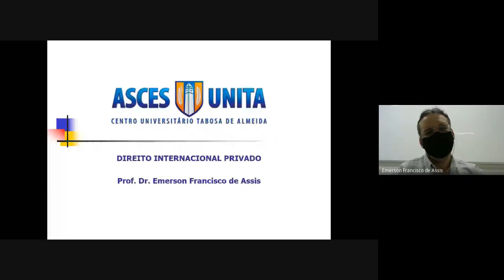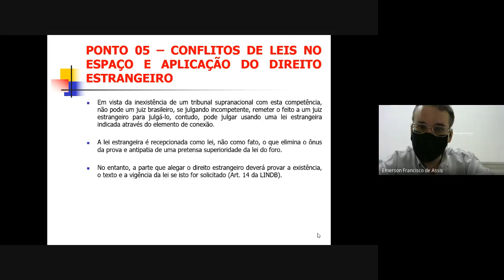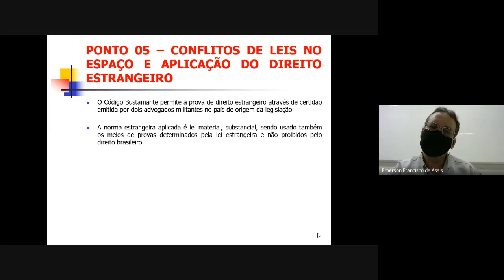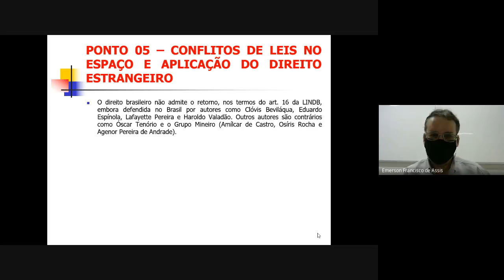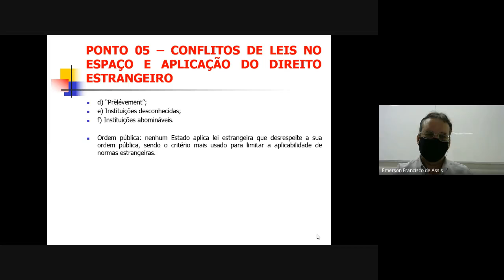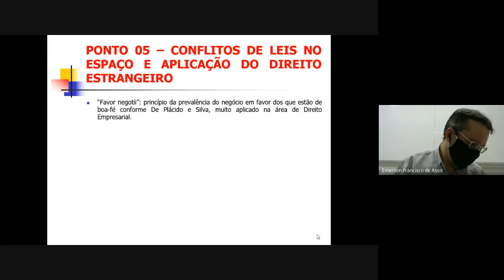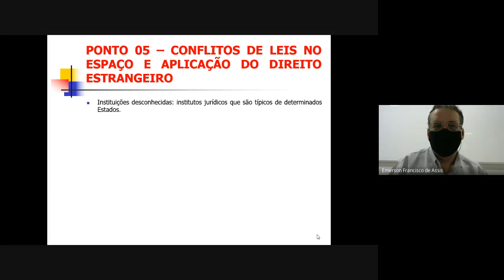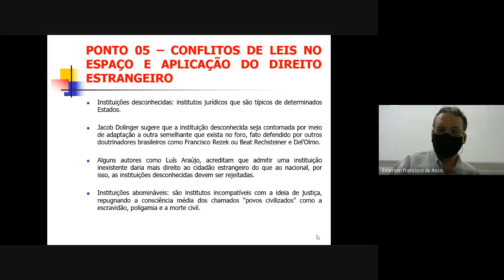Aula 10º N02 - 15 out.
Aula de 15/10/2020 no 10º N02, referente ao início da II Unidade e do Ponto 05 - Conflitos de Leis no Espaço e Aplicação do Direito Estrangeiro, revisão das provas da I Unidade, disciplina de Direito Internacional Privado, ministrada pelo Prof. Dr. Emerson de Assis.